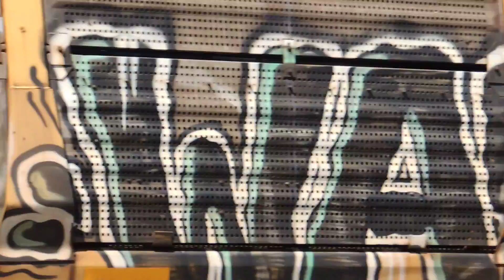3 19 17 photos@vids mem park 032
2 unit outbound